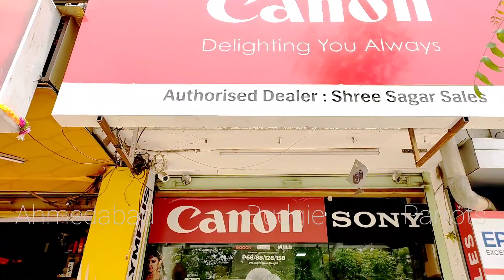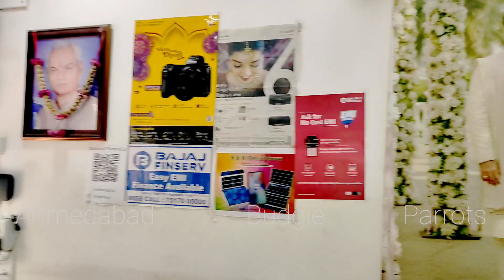आखिर ले ही लिया New Action Camera अपने इस चैनल और दूसरे आने वाले Vlogging चैनल के लिए | GoPro Hero 9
Hello Friends,

So here is the new video as we have purchased the New Camera  for our this ongoing channel and other Vlogging channel which is launching soon.

Kindly visit here to buy your dream camera.

Shree Sagar Sales.
GF-2 Near SBI Bank, Dev Archan Complex, Paldi, Ahmedabad.
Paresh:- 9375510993